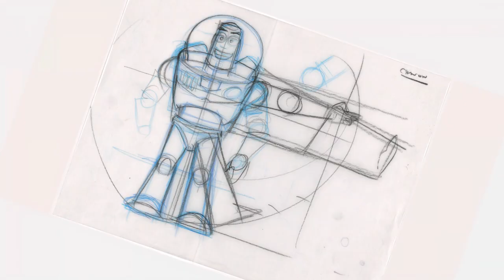Beyond Infinity: Buzz and The Journey To Lightyear | Official Trailer | DisneyPlus Hotstar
Who is Buzz Lightyear? Discover the making of an icon in Beyond Infinity: Buzz and The Journey To Lightyear, an original documentary now streaming. ✍💫